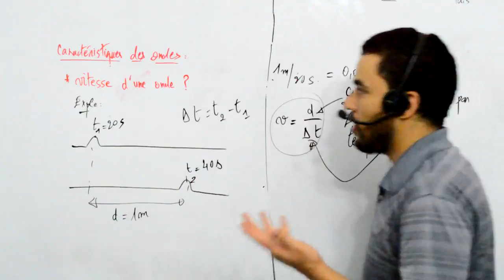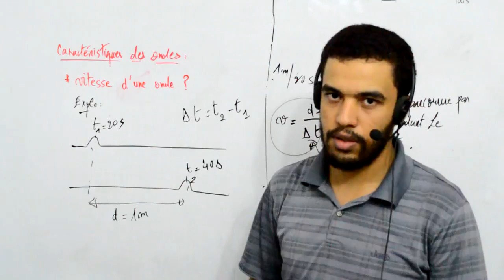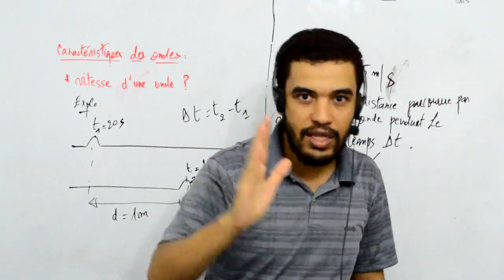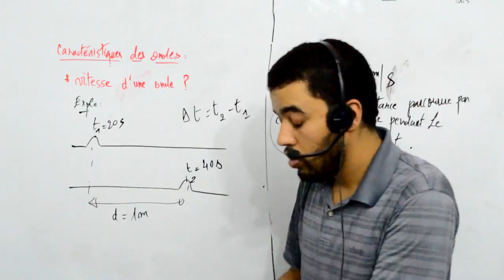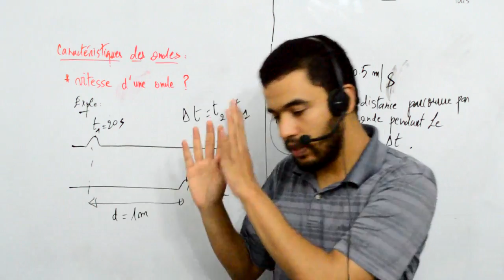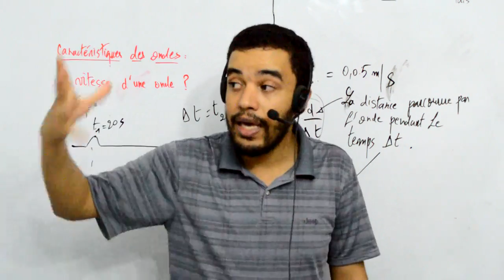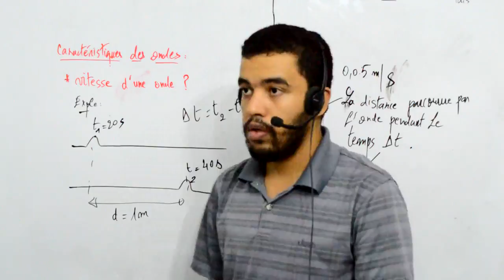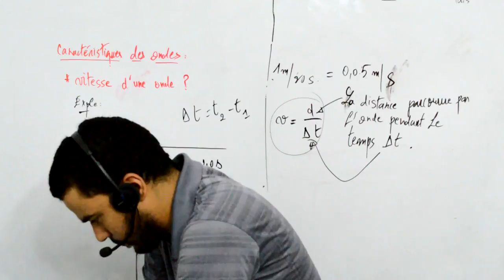Terminale S, caractéristique des ondes, 5 la célérité d'une onde dépend du milieu de propagation